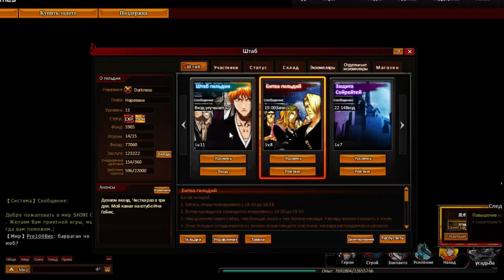Shini Game / Bleach Online - Руководство по гильдии / Guide guild Bleach Online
Руководство по гильдии в Блич Онлайн/Guide guild Bleach Online для игры Shini Game — это динамичная MMORPG, основанная на знаменитом аниме-сериале Bleach. Игроки переносятся в красочный и богатый на разнообразные события мир, где темные силы пытаются уничтожить человечество, а добрые защитники людей стараются помешать им. Центральный персонаж игры, молодой человек по имени Ичиго Куросаки, обрел сверхъестественные способности Cинигами - Богов смерти. Теперь ему предстоит защищать обездоленных и бесстрашно сражаться с духами зла. На фоне других браузерных игр Shini Game выгодно выделяется красивой и яркой графикой, выполненной в Аниме-стиле, плавной и мягкой анимацией, детальной прорисовкой всех персонажей, разветвленной системой развития героя и его отряда, плюс огромным количеством сайд эвентов и миниигр (Раздень Подружку, Игра в кости и так далее) Игра придется по вкусу всем кто любит RPG с ярким и бодрым экшеном под забойный soundtrack во время боёв.
Всем привет! Ичи Геймс / Ichi Games - это канал про компьютерные игры в жанре ролевая игра, стратегия и не только. Ичи Геймс, он же Антон Шахмарданов, инвалид 1 группы с рождения. Но он не отчаивается и наслаждается жизнью и компьютерными играми как может, не смотря ни на что. На канале Ичи Геймс / Ichi Games Вы найдете видео жанров летс плей, обзор, подкаст, влог, прохождения игр и многое другое. Также возможно будут и образовательные видео. Комментарии видео на канале Ичи Геймс / Ichi Games на русском языке. Контент игрового канала Ичи Геймс / Ichi Games не рекомендуется к просмотру лицам до 16 лет. На канале Ичи Геймс / Ichi Games Вы сможете найти прохождения Warband И модов на Варбанд. Видео по игре Гильдия 2, Тотал Вар, Цивилизация 5, Бесконечное лето и много других летсплеев. Ичи Геймс / Ichi Games будет очень рад, если данный канал Вам понравится и Вы не забудите подписать на него.
Есть лишняя монетка? Тогда можешь ей поделится, ведь канал надо развивать. Пожертвования добровольны. Буду очень благодарен им, но кидать мне денюжку никто не заставляет, воть...

Кошелечки для пожертвований:

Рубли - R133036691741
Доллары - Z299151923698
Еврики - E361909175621